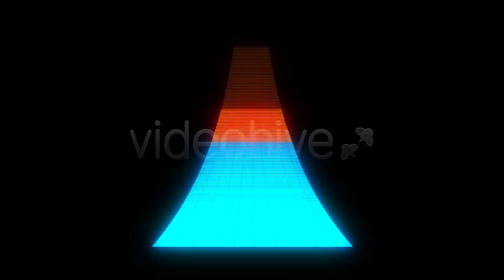Massive HUD Pack 2 - After Effects Project Files | VideoHive 4860833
Click here to watch in Full HD on: YouTube EFEKT Presents a brand new HUD Pack vol. 2 All elements are made in After Effects so they're easy adjustable, plus, you can change colors in one cl... (video-displays) Read more